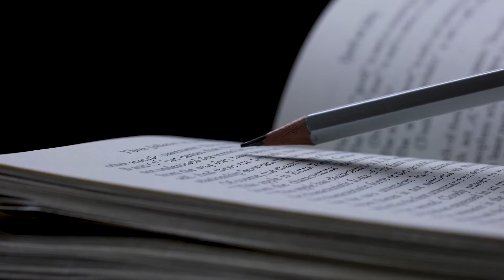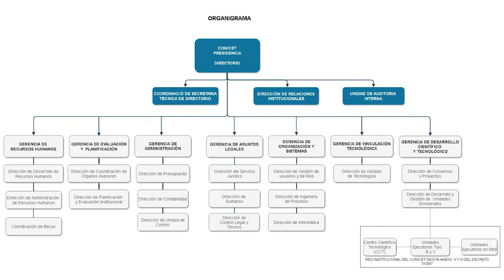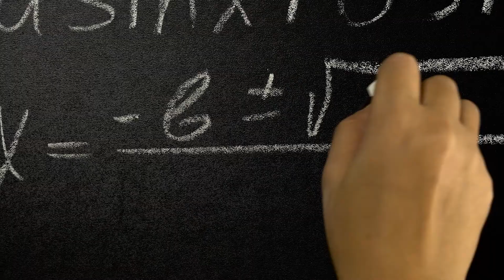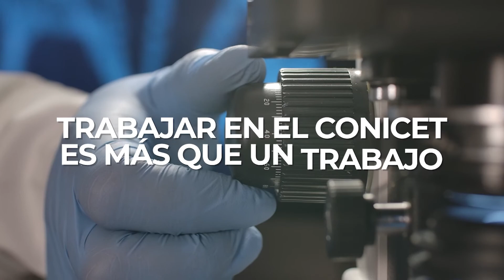Contenido para el CONICET